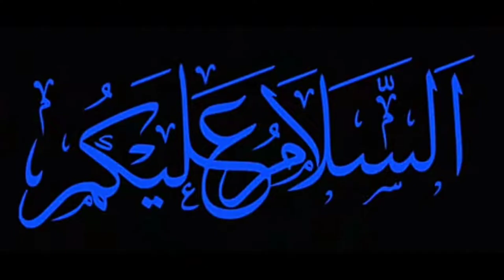JACK F4 SEWING MACHINE STITCHING LOOP PROBLAM/TENSION POINT PROBLAM///